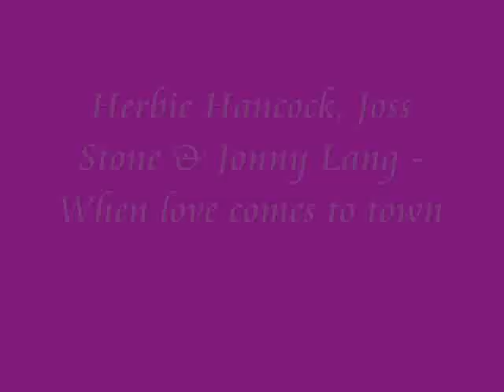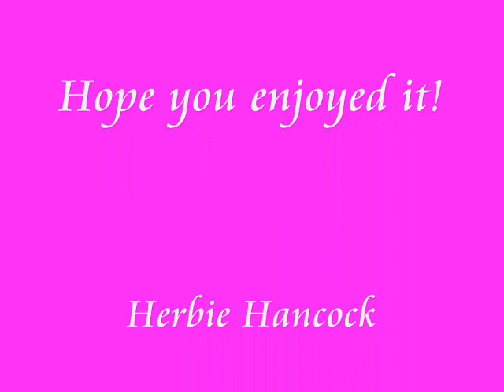Herbie Hancock, Jonny Lang & Joss Stone - When Love Comes to town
Herbie Hancock with Jonny Lang and Joss Stone playing When Love Comes To Town